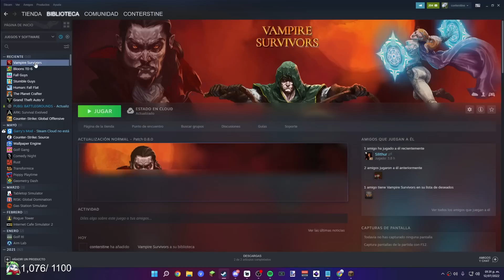wtf Conter jugando un buen juego?